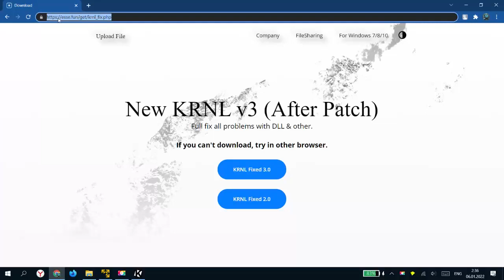ROBLOX = KRNL UPDATE = KRNL NO KEY (AUGUST)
Better exploit for Arsenal - aim & esp - new free August 2022 synapse x free works scripts.
New 2022 KRNL roblox exploit, synapse x exploit, roblox krnl without (no key) August?
Roblox Exploit Like a krnl or synapse x and jjsploit for Arsenal, Shindo Life and Shinobi?
Mad city, tycoon, madcity, so it vip jjsploit, your bizarre adventure script pastebin check.
This is new synapse x cracked version - 2022 fully updated and fixed scripts working!
Tested in August 2022 synapse / krnl / vega x / jjsploit / dansploit free for all roblox games.
All script hub roblox exploit - injector LUA - roblox executor runs owl hub synapse X free.
Review free krnl exploit, vega x roblox, or synapse x exploit for Arsenal - aim & esp!
New dansploit / jjsploit and synapse x exploit, new popular games, by executor KRNL.
Roblox funny moments synapse no key roblox dansploit, roblox cheat KRNL download.
Krnl how to get free latest krnl no key, exploiting krnl updated - new free krnl download.